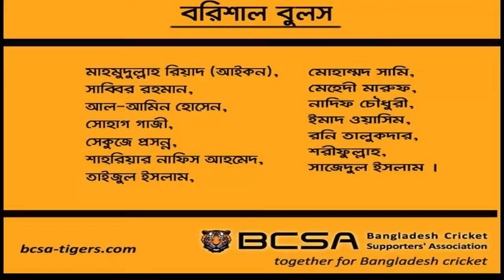Barisal Bulls theme song 2015 | Asif Akbar | BPL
This songs assained by theme songs at barisal bulls,,

Presenting Barisal Bulls Official Theme Song ft. Asif Akbar. Full Video Song - Barisal Bulls Shamal Shamal, Barisal Bulls Kamal Kamal.

Barisal Bulls official Theme Song for BPL-2015

Song : "Barisal Bulls Shamal Shamal, Barisal Bulls Kamal Kamal" || Audio Song ||

Lyrics : Rajib Ahmed

Language : Bangla

Barisal Bulls theme song 2015